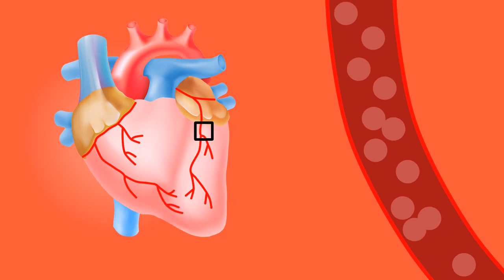Heart Attcak Animation Stock Video | Free Stock Footage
Heart Attcak Animation Stock Video